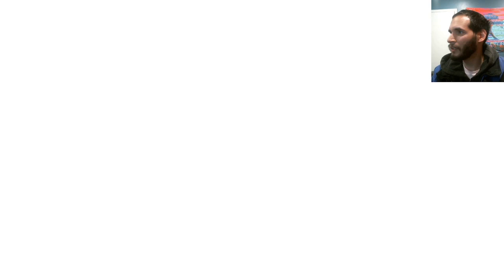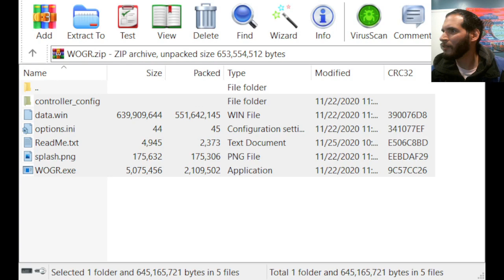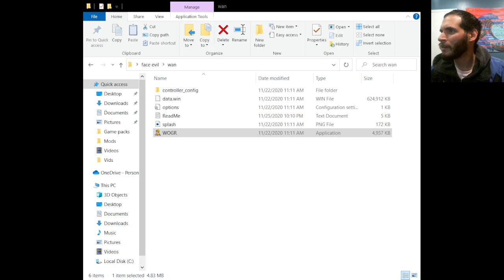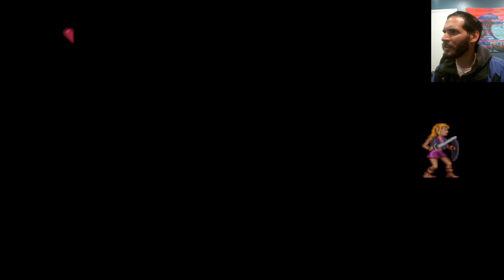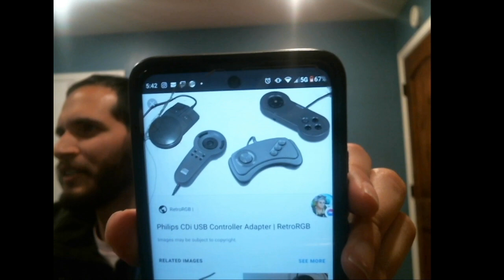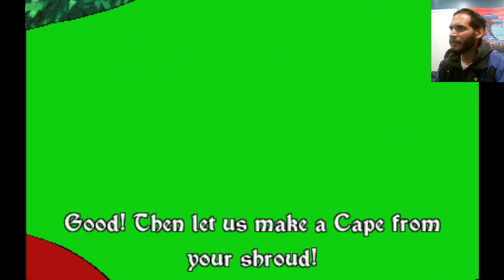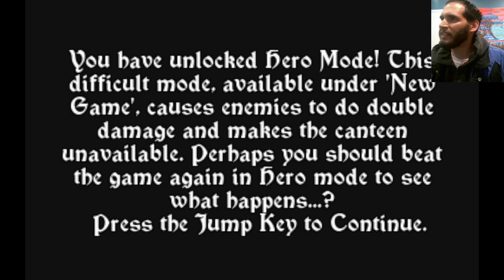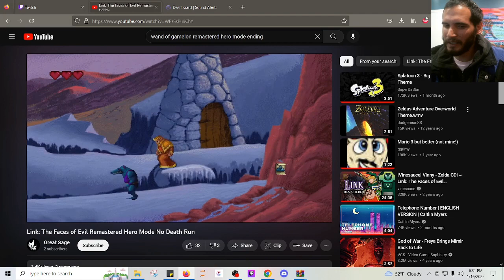Zelda CDi: Wand of Gamelon Remastered(Full Walkthrough)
The Second Zelda game the CDi produced, and playable thanks to a remaster that fixes alot of issues